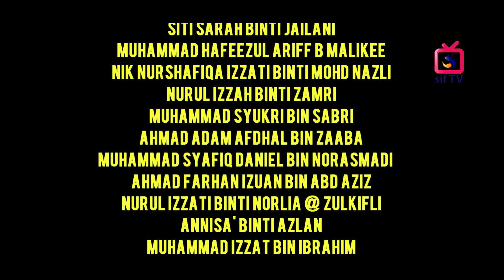EPISOD 45 : KRU sif tv "BEHIND THE SCENE" 2017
Episod kali ini memaparkan klip klip menarik di belakang tabir sepanjang menjalankan tugas sebagai kru sif TV pada tahun 2017. Saksikan...